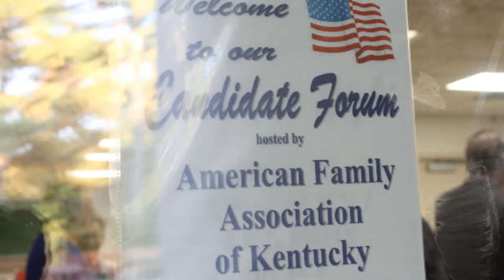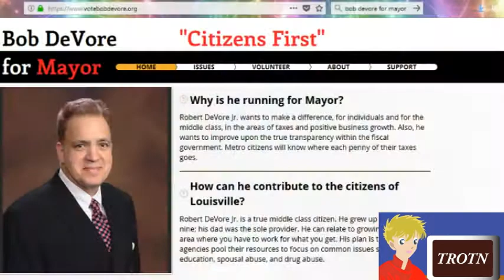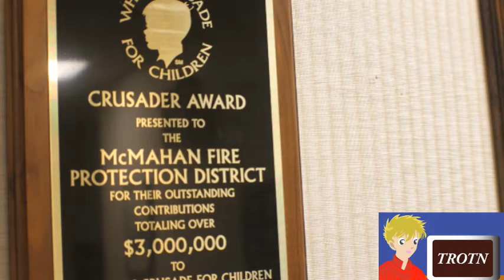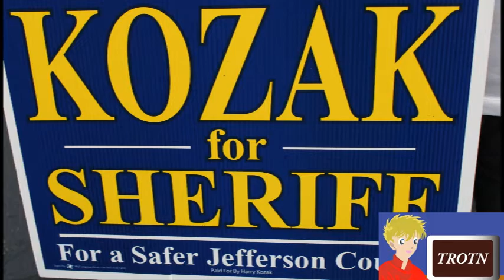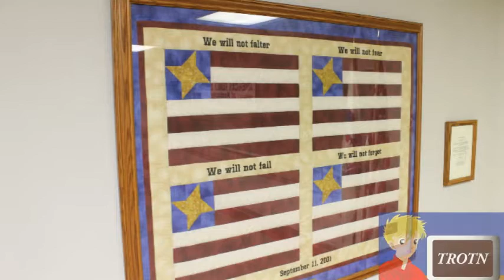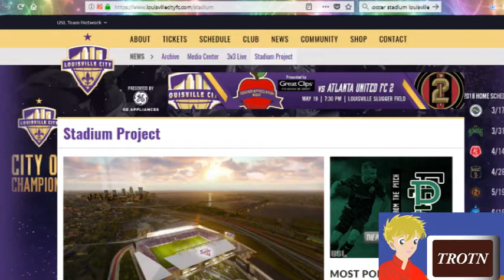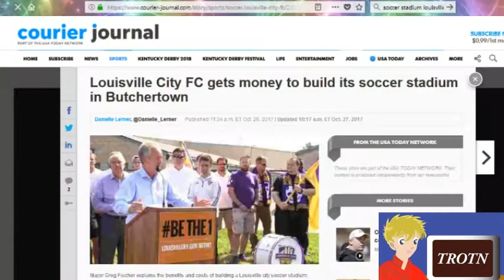McMahan May 2018 Candidate Forum Part 2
In this part of the candidate forum, Alex Gaddis, Lauren Ogden, Mike Craven, Ted Kozak, Bob DeVore, Glen Stuckel, and Everett Corley spoke. Some also contributed to the Q&A phase of the forum, including Angela Leet, Ernie Harris, and Alex White.